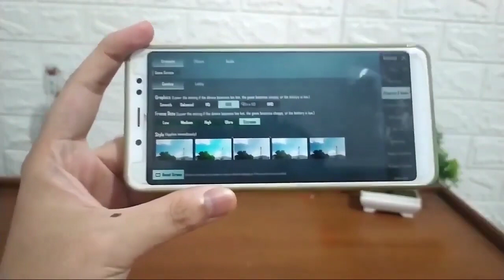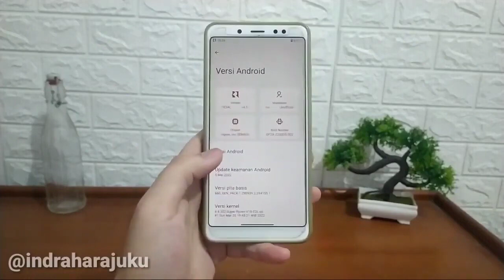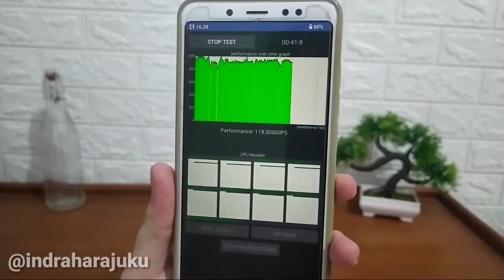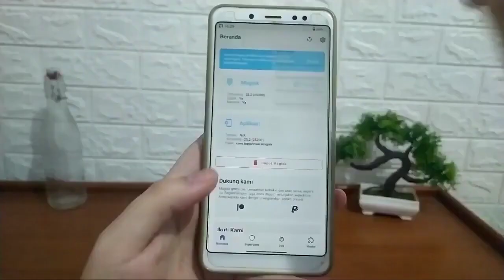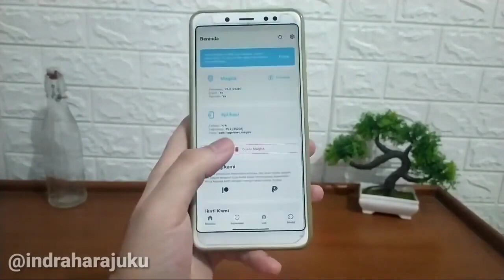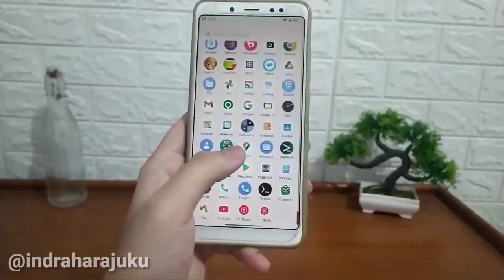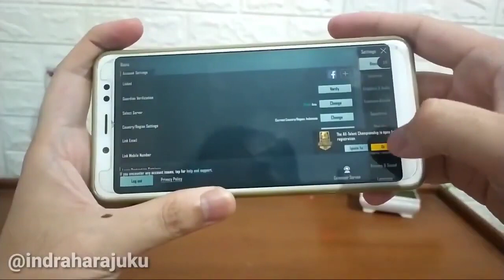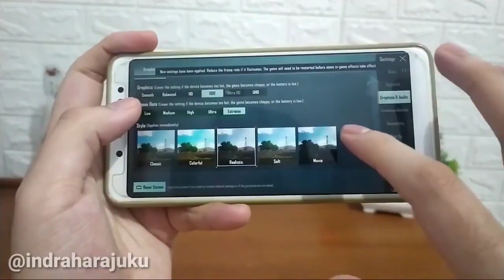UNLOCK HDR + EXTREME FPS PUBGM SEMUA ANDROID MAGISK MODULE